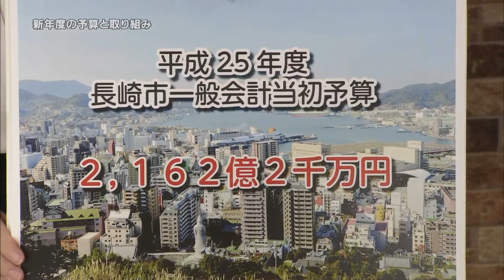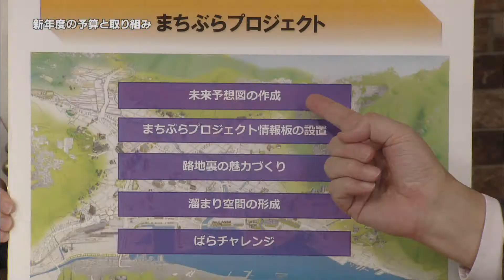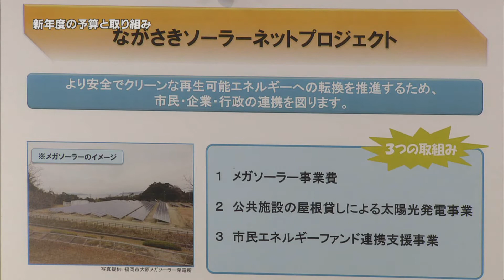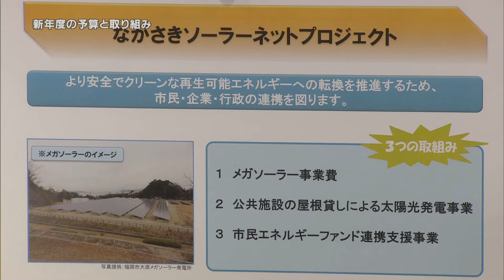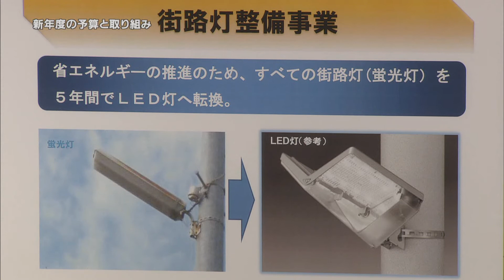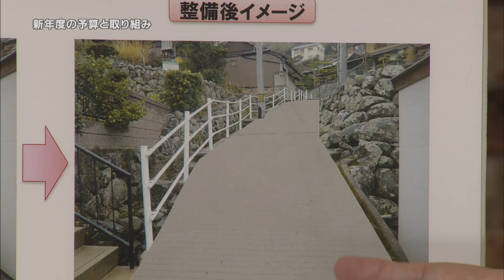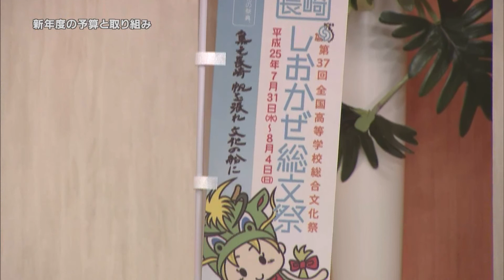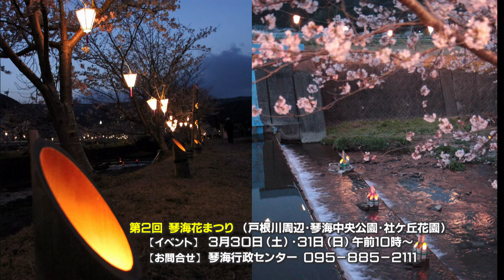市っトクながさき2013年3月28日放送分「新年度の予算と取り組み」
新年度の長崎市の取り組みや予算などを、田上市長自ら説明します。